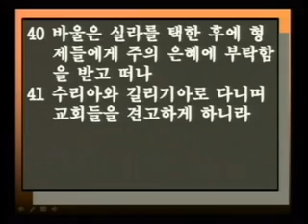싱가폴한인교회-본질이냐 관계냐-황창선 목사-2011.09.25